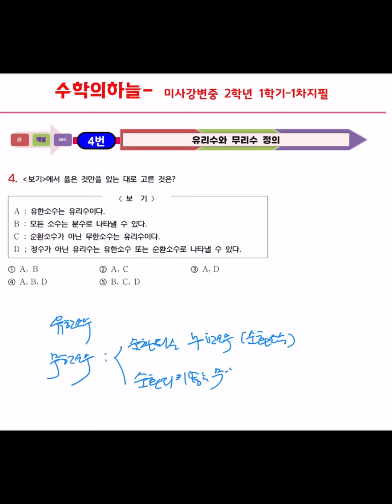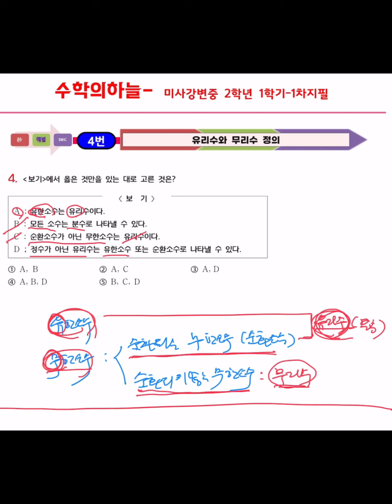미사강변중학교 2학년 1학기 중간고사 4번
2022년 미사강변중학교 2학년 1학기 중간고사 영상 업로드합니다.

안녕하세요
초,중,고,N수 밀착관리 수학전문학원
수학의 하늘 학원입니다.

"꼼꼼하게,깐깐하게"
아이들의 성적향상,
수학에 대한 자신감&흥미유발,
수학습관은 물론 학습습관까지
형성하도록 최선을 다하고 있습니다.

방문하시면 3 : 1 맞춤커리큘럼으로
한층 진화된 학원교육시스템과
소통&피드백에 도움되고자 만든
QR코드도 확인할 수 있으세요.

전화도 언제나 환영합니다~~😊
다만, 수업중일 경우가 있으니
"직통번호로 학생의 학교와 학년"을
문자로 작성해 주시면
빠르게 연락드리겠습니다~~😊

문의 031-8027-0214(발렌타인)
주소: 경기도 하남시 미사강변대로 34번길 82, 4층 골드프라자 수학의 하늘학원